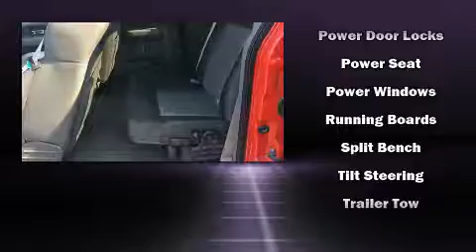2007 Ford F-150 XLT in Moline, IL 61265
Sexton Ford
3802 16th Street

Step into the 2007 Ford F-150. A 5.4 liter V-8 engine pairs with a sophisticated 4 speed automatic transmission, providing a smooth and predictable driving experience. Four wheel drive allows you to go places you've only imagined. Ford prioritized practicality, efficiency, and style by including: variably intermittent wipers, a rear step bumper, air conditioning, tilt steering wheel, and more. Audio features include an AM/FM radio, and 4 speakers, providing excellent sound throughout the cabin. Ford ensures the safety and security of its passengers with equipment such as: dual front impact airbags, ignition disabling, and 4 wheel disc brakes with ABS. Our sales reps are extremely helpful & knowledgeable. They'll work with you to find the right vehicle at a price you can afford. Come on in and take a test drive!